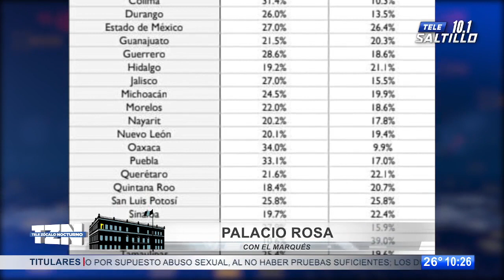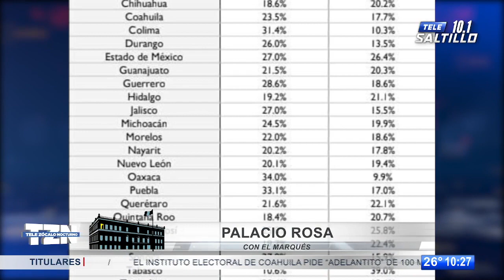Hasta el llanto; el adelanto de Palacio Rosa